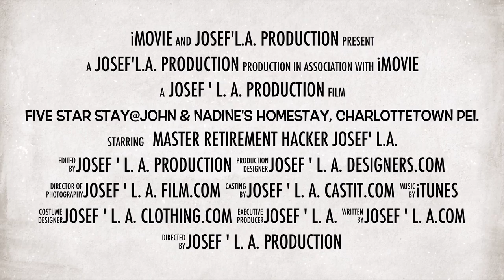John And Nadine's B&B Homestay Charlottetown PEI Josef' L A Five Star Video Travel Review 2016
John And Nadine's  B&B Home stay Charlottetown PEI  Josef' L A  Five Star Video Travel Review 2016